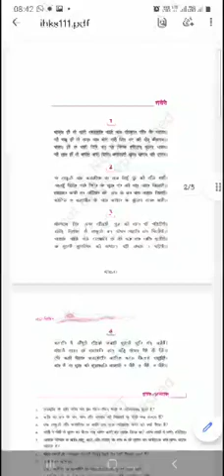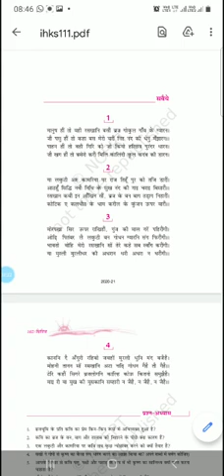कक्षा-9_विषय-हिन्दी_सवैये भाग-4_प्रीति चन्द्रावती_08.07.21